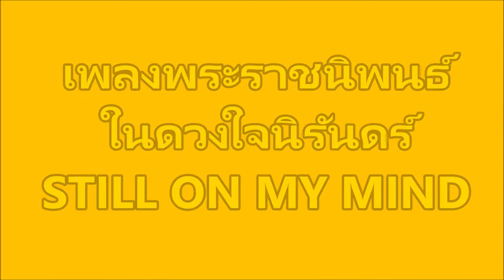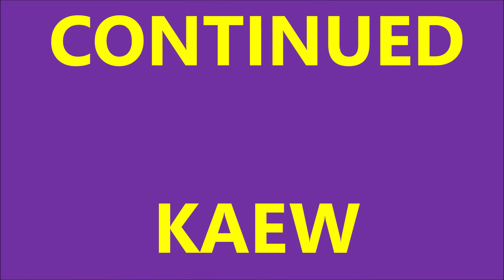บทเพลงถึงคนบนฟ้า เพลงพระราชนิพนธ์ STILL ON MY MIND โดย พืช ภาคิน อิสรกุล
พืช ภาคิน ร้องเพลง STILL ON MY MIND
STILL ON MY MIND เป็นบทเพลงพระราชนิพนธ์ลำดับที่ ๓๗
ที่พระบาทสมเด็จพระบรมชนกาธิเบศร มหาภูมิพลอดุลยเดชมหาราช บรมนาถบพิตร  รัชกาลที่ 9 ทรงเรียบเรียงทั้งเนื้อร้องและทำนองขึ้นมาด้วยพระองค์เอง ในชื่อเพลง Still on My Mind
บทเพลงนี้เป็นบทเพลงที่ทรงเรียบเรียงและแต่งขึ้นเพื่อพระราชทานแก่สมเด็จพระนางเจ้าสิริกิติ์ เมื่อปี พ.ศ. ๒๕๐๘